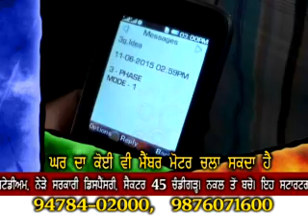gsm three phase mobile motor starter punjab for tubewell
seaftech three phase gsm mobile motor starter for tubewells. you can motor on off by mobile missed call. seaftech farmers advanced technology